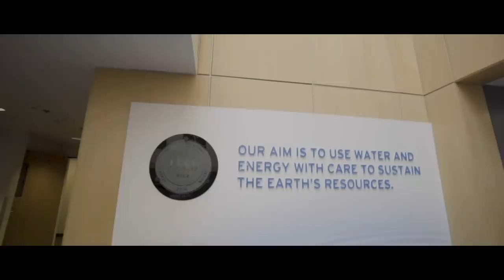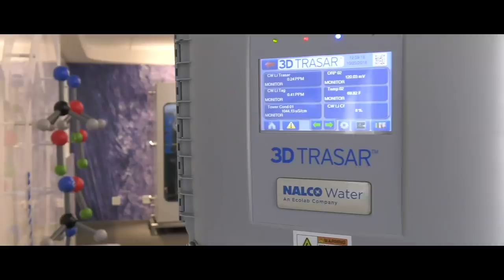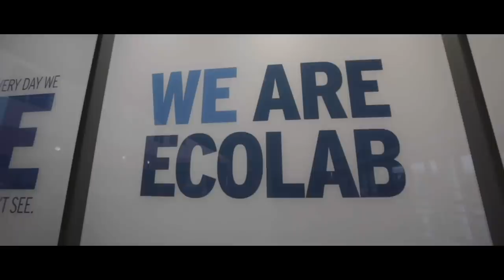Disruption Defined: Ecolab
Welcome to the fourth industrial revolution. After steam, electricity, electronics and IT, the digital age is upon us.

This revolution is upending business models across industries, including water, hygiene and energy. Check out this short video with Judson Althoff, Microsoft’s worldwide commercial business lead, and Christophe Beck, president, Nalco Water, who explain digital’s role in reshaping how organizations operate and increase productivity while reducing water use.

Disruption Defined: The Road to Digital is a video series showcasing innovative business leaders who are making digital a competitive advantage for their organizations.